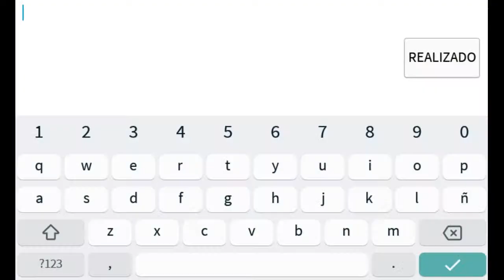[Mobile] The Nightmare 2019 by BranSilver & Lemons | Geometry Dash | Stardex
▶ID: 53601704
▶Dificultad: Demon?